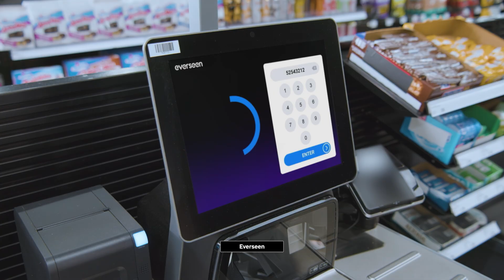Reinventing Retail with AI | I AM AI